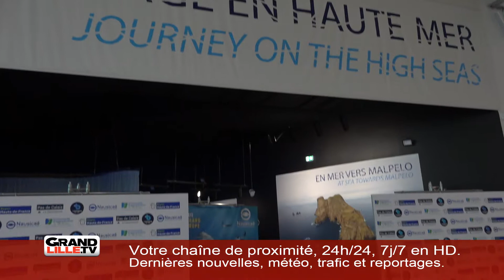L'agrandissement de Nausicaa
Focus sur l'agrandissement de Nausicaa, avec Dominique Mallevoy, aquariologiste à Nausicaa.